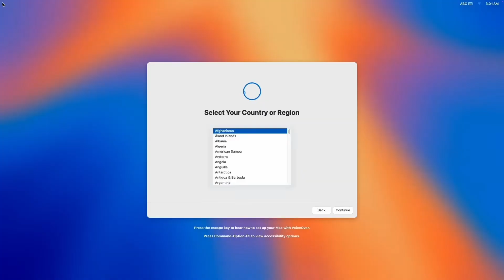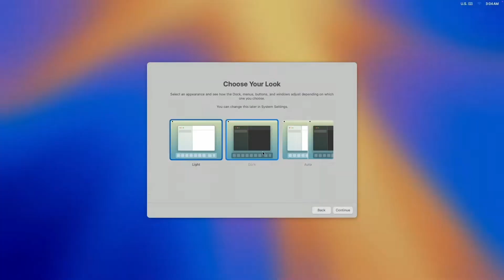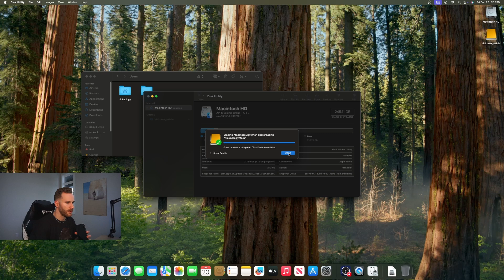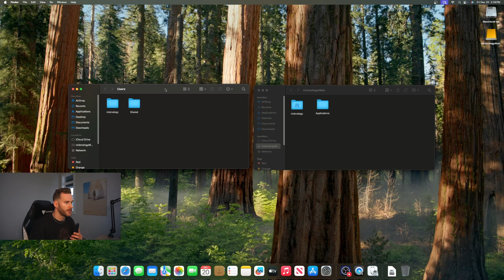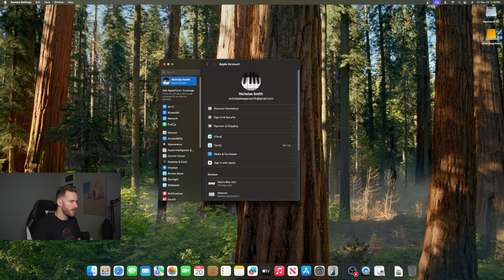Don't waste your money... (M4 Mac mini upgrade)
Stop Overpaying for Storage Upgrades on Your Mac!

Apple’s internal SSD upgrades are convenient, but they come with a hefty price tag. In this video, I break down why upgrading through Apple might not be worth it and show you a smarter, more cost-effective alternative.

You’ll learn:

The hidden costs of Apple’s internal SSD upgrades.

How to set up an external SSD as your main system drive.

Step-by-step instructions to save up to $800 without sacrificing performance.

This guide is perfect for Mac users who want to maximize their budget while keeping their system running smoothly. Whether you’re a developer, content creator, or everyday user, this solution could be a game-changer!